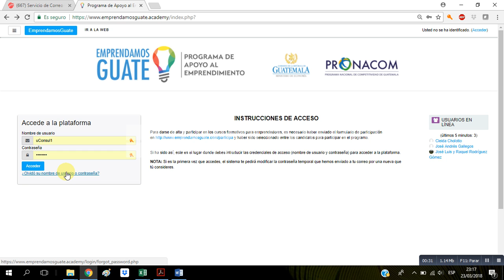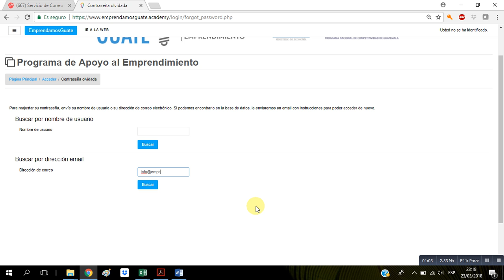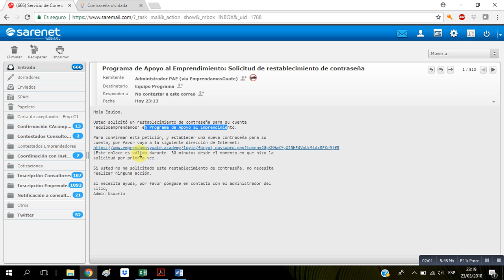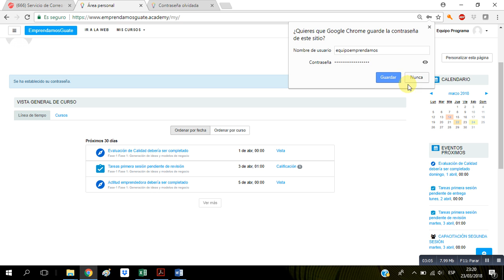Solicitar Restablecimiento de contraseña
Instrucciones para solicitar el restablecimiento de contraseña a través de su correo electrónico o nombre de usuario